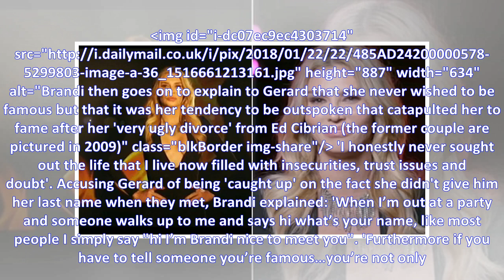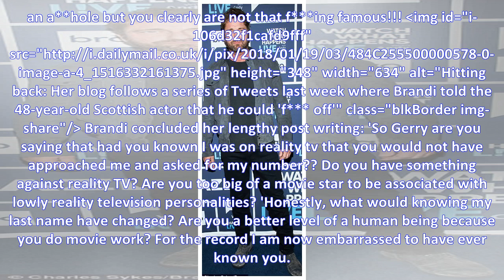Angry Brandi Glanville says ' misogynist ' Gerard Butler is not that good a lover after he cringed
Angry Brandi Glanville says ' misogynist ' Gerard Butler is not that good a lover after he cringed about their hookup (and her father wanted to kick her a **)
Furious Brandi Glanville says 'misogynist' Gerard Butler is NOT that good a lover after he cringed about their hookup (and her dad wants to kick his a**) Brandi Glanville isn't ready to drop her beef ...